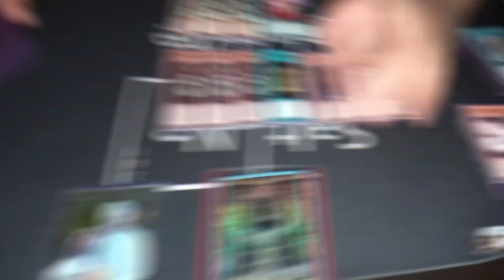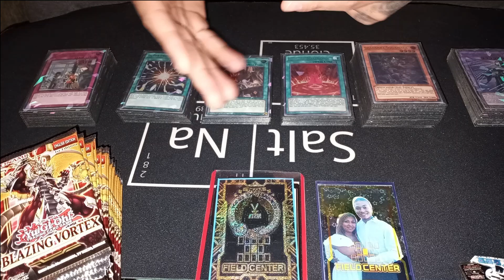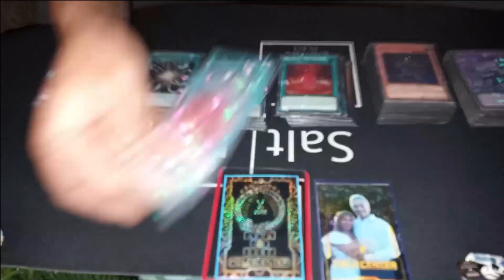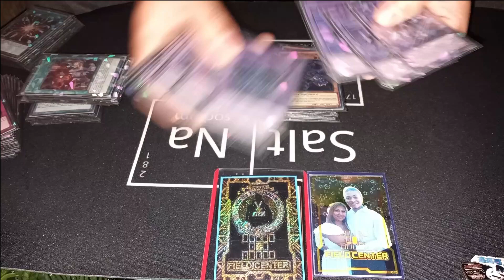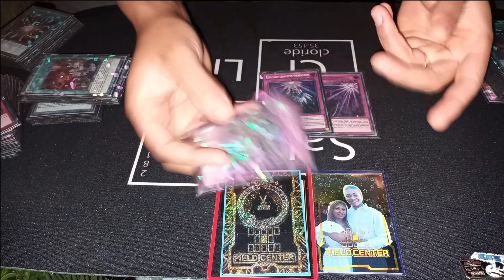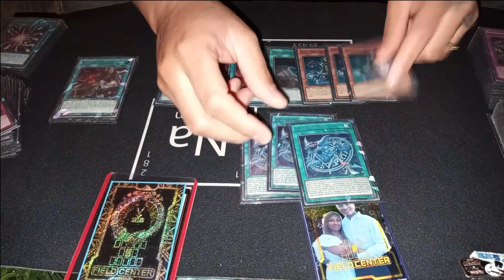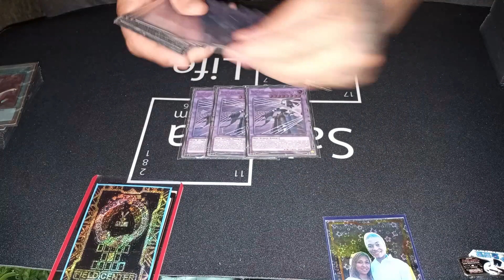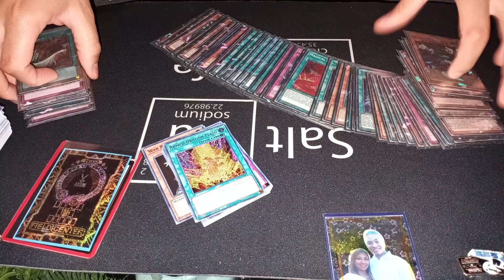*Yu-Gi-Oh!!* MY GREATEST MASTERPIECE 2ND PLACE SHADDOLL INVOKED DOGMATIKA PROFILE + PACK OPENING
IF YOUR NEW TO THE CHANNEL WELCOME!!! ALSO IF YOU ENJOY WHAT I DO AND LOVE TO DO AND WOULD LIKE TO SUPPORT THE CHANNEL OR PAYPAL MY EMAIL CASH APP NAME IS $3stacx THAT WOULD BE A BLESSING BUT YOU BEING HERE IS STILL A BLESSING HAVE A BEAUTIFUL DAY ENJOY LIFE MAKE GOOD CHOICES DON'T DO DRUGS AND DON'T HURT YOUR BRAIN CELLS add me on discord 3STACK$$ #9355